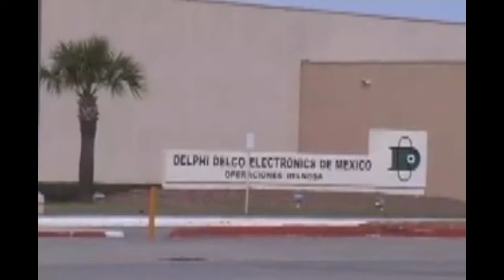Autoridades. Admiten presiones a causa de la inseguridad.